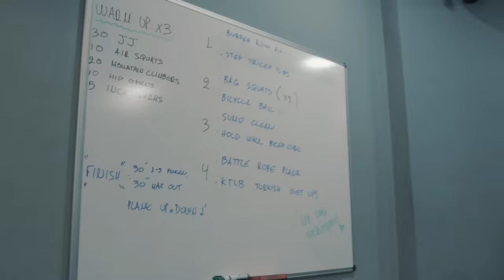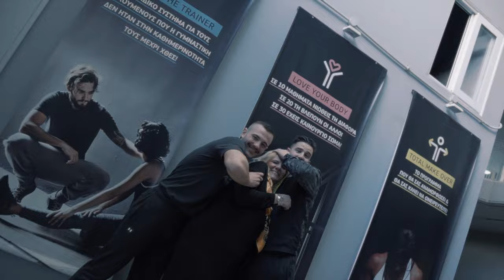Mertzanis x Kouklakis - Episode 1 (Empower Yourself)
● Find Alterlife on IG

Σκηνοθεσία/Edit : Ioannis Skourlis aka epimtx